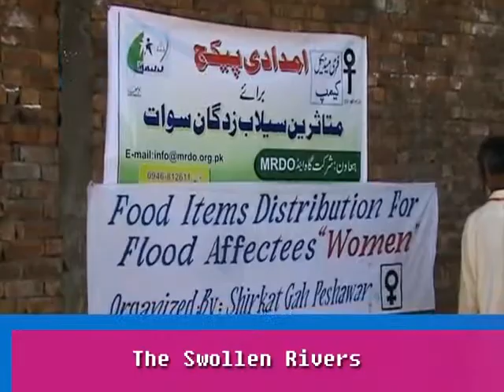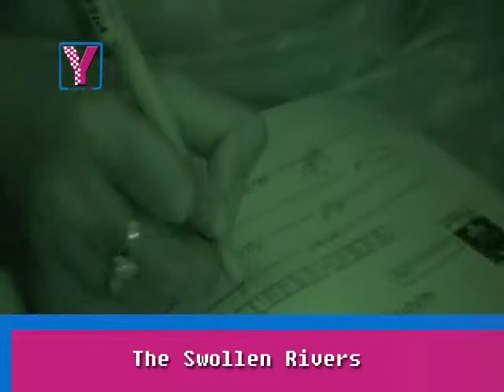The Swollen Rivers Part-2